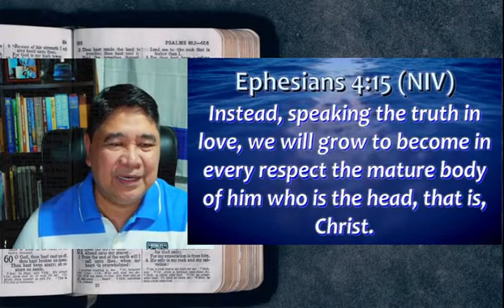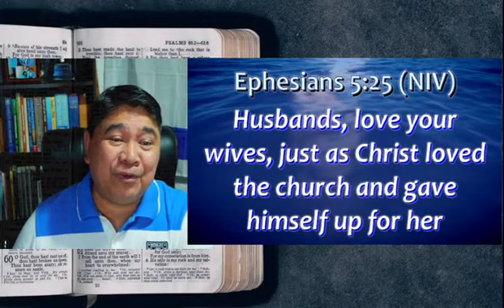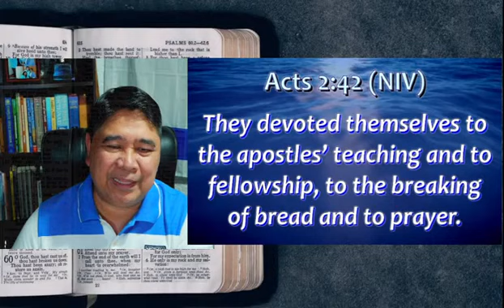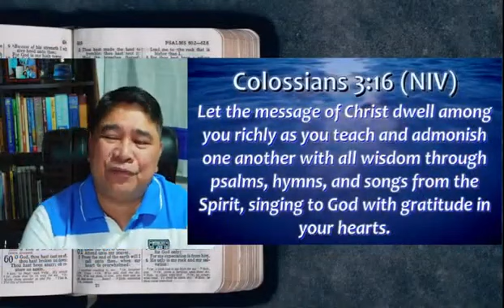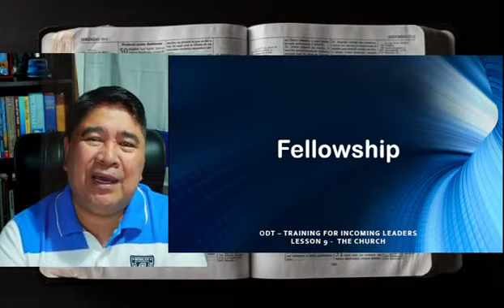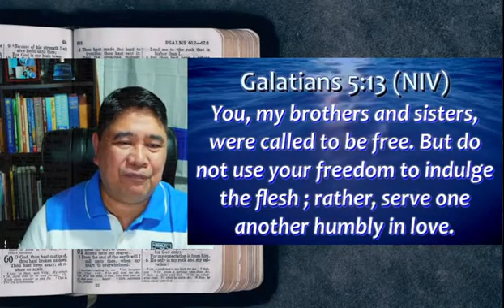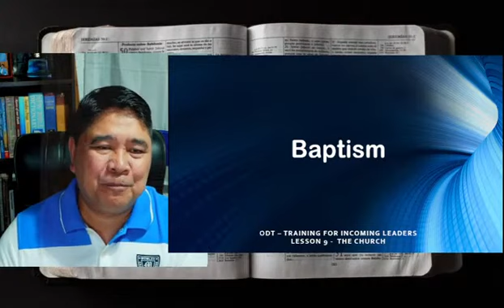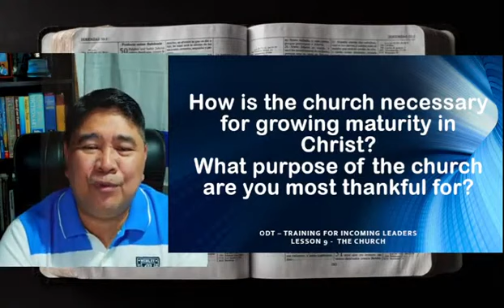Bishop rene alog...the church